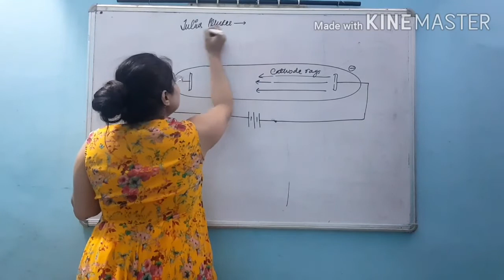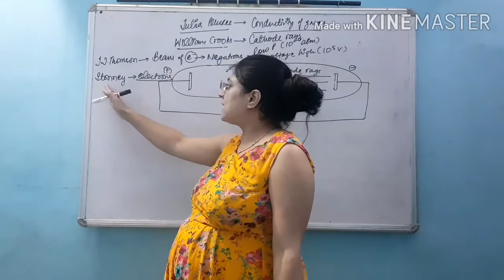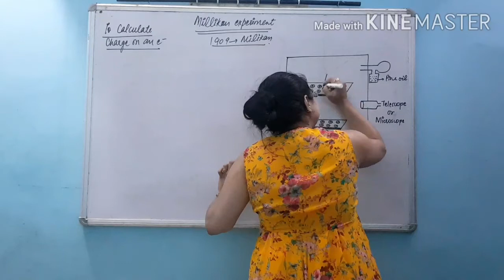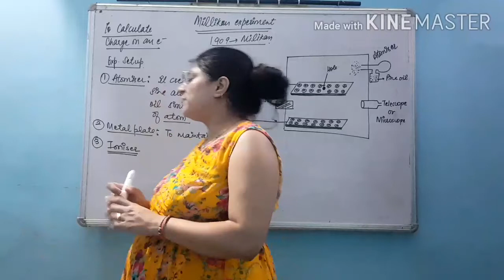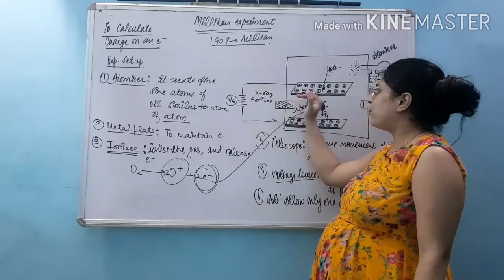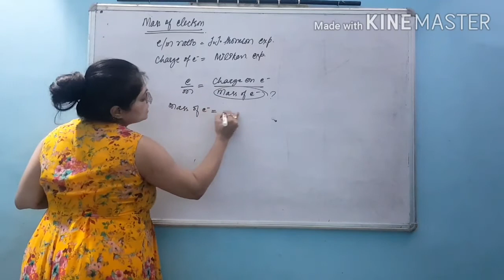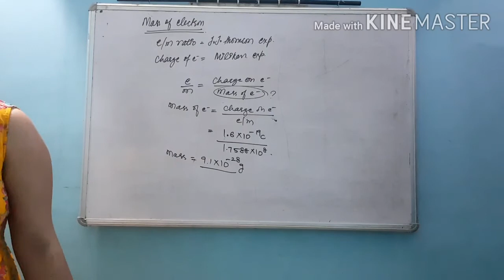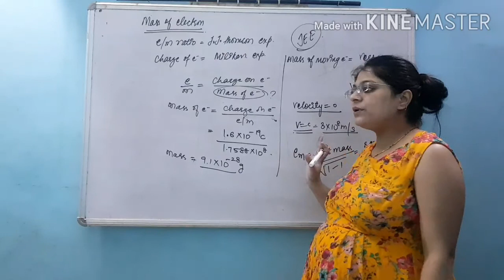11TH CHEMISTRY || STRUCTURE OF ATOM || MILIKANN OIL DROP EXPERIMENT || MASS OF ELECTRON